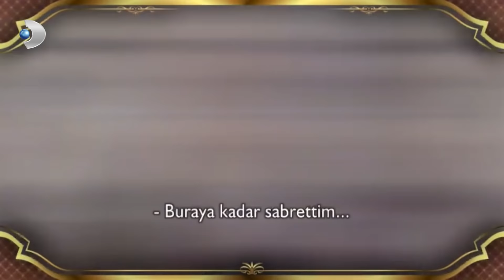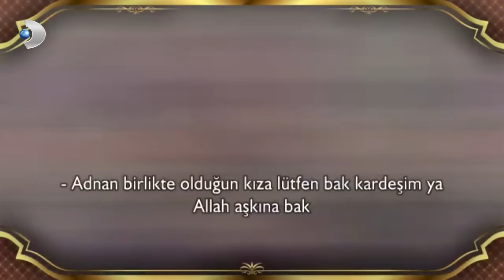Kırdın Beni God Damn It! - Beyaz Show a